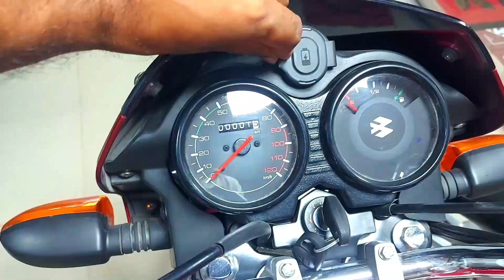Bajaj CT -100 ES | Bajaj CT- 2023 | MIBD Vlogs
Full Specifications of Bajaj CT100 ES
Bike Name Bajaj CT100 ES
Brand Bajaj
Category Standard
Brand Origin India

Engine & transmission
Type 4 Stroke, Single Cylinder, Natural air Cooled
Engine cc 102 cc
Maxpower 7.7 Ps @ 7500 rpm
Max torque 8.24 Nm at 5500 rpm
Gears 4
Clutch Wet Type Multiplate
Starting Method Electric & Kick
Body
Suspension Front Hydraulic Teliscopic, 125 mm Travel
Suspension Rear SnS Suspension
Wheel Front Type Alloy
Wheel Rear Type Alloy
Tire Front 2.75 x 17
Tire Rear 3.00 x 17
Brake Front Drum
Brake Rear Drum
Performance
Mileage 60 Kmpl
Topspeed 90 Kmph
Electricals
Turn Lamp Bulb
Pass Switch Yes
Tail Light Bulb
Features
Fuel Indicator Yes
Seat Type Single
Handle Type Standard
Others
No. Cylinders 1
Drive Type Chain
Carry Hook No